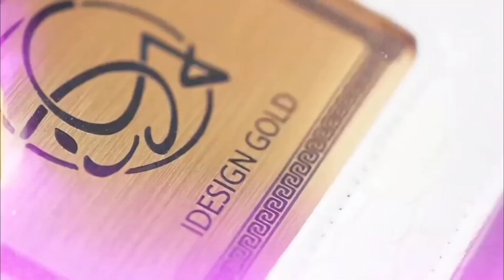"What Messi Teaches About Gratitude and Generosity: The Manager Who Goes Viral on Social Media"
Hello welcome to Football europa news channel, we will update you with all today's news from FOOTBALL NEWS EUROPE and all players as well as latest transfer news.

🚨 NOTE: We always seek the truth of the facts, as well as reliable sources, so as not to transmit false information to our fans. So, you FOOTBALL fans can rest assured and enjoy our content!

✅News Credits

✅Image Credits

Argentine star Lionel Messi is one of the greatest players in football history and also one of the most charismatic. After leading the Argentine national team in winning the 2022 World Cup in Qatar, the star decided to present his teammates and coaching staff with a luxury treat: gold-plated iPhones 14 Pro.

According to the British newspaper The Sun, Messi bought 35 devices customized by the company iDesign Gold, which specializes in customizing cell phones with precious metals and rare stones. Each iPhone has the Argentine team crest engraved on the back, in addition to the player's name and number. The total value of the gifts was estimated at around R$ 1 million.

The golden iPhones were handed over to players and coaching staff members in a ceremony held at the headquarters of the Argentine Football Association (AFA) in Buenos Aires. Messi made a point of hugging each of the recipients and thanking them for their effort and dedication in their victorious campaign at the World Cup.

Messi's colleagues were moved and surprised by the captain's gesture, which showed humility and gratitude for the group that helped him win his first world title with the Argentine national team. Some players posted photos of the iPhones on social media and praised Messi's attitude.

Messi is known for his generosity on and off the pitch. As well as being one of the greatest scorers and assists in football history, he is also one of the biggest donors to social and humanitarian causes. He has a foundation that bears his name and supports educational, sports and health projects for underprivileged children in Argentina and around the world.

football,european football,american football,europe,european football fans,tifo